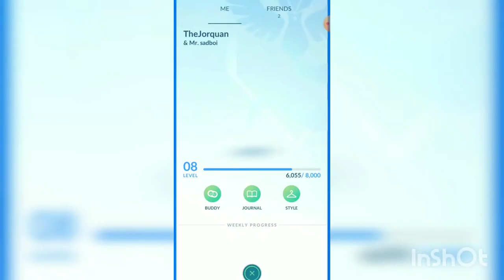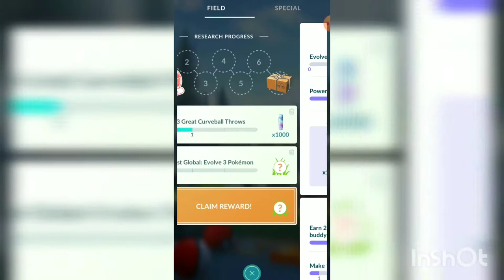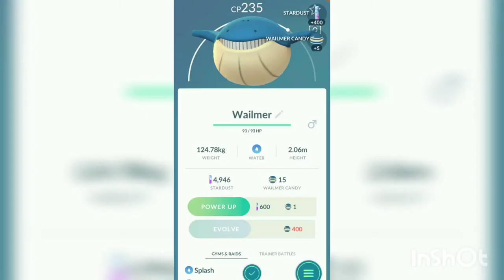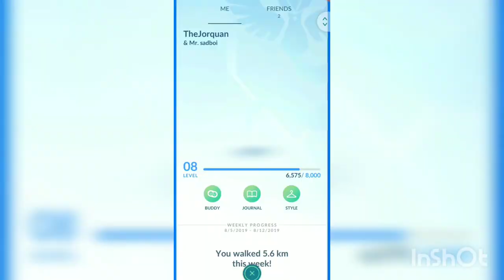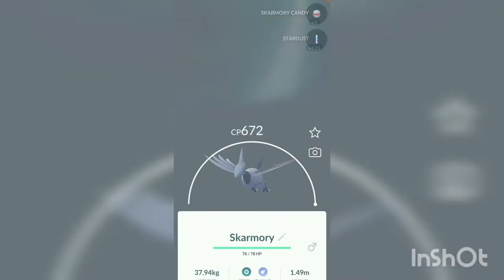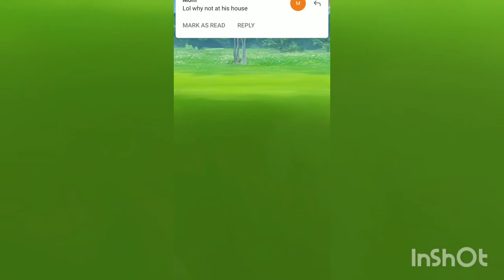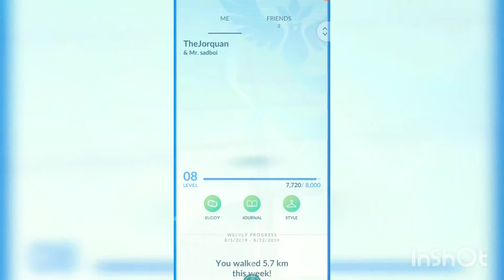Pókemon Go! Ep#4 |SO MANY POKESTOPS!!